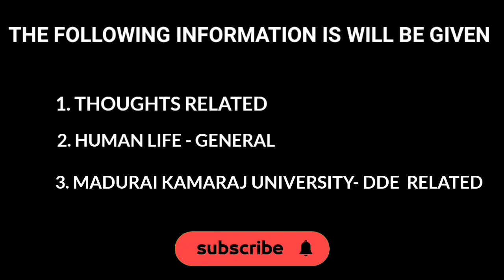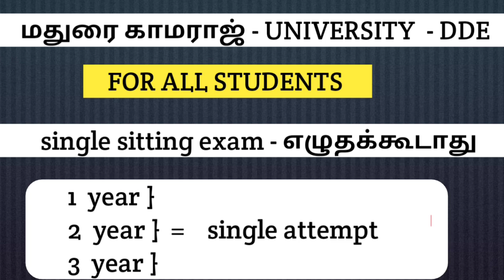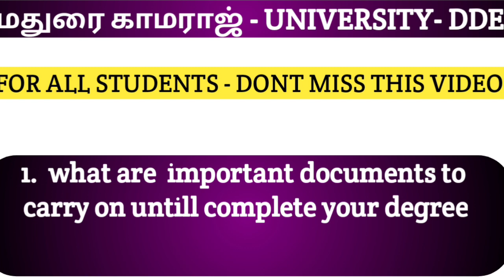KEEP DOCUMENTS WITH SAFE | இல்லைனா FEES repay பன்ன வேண்டும் | careful | mk - university - dde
9. Important notification from mk - UNIVERSITY-

10.    What are important documents keep with